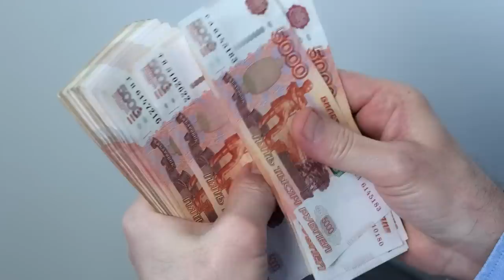Опять ДЕФОЛТ? Людям по-настоящему СТРАШНО! От чего защищаться в 2023 году?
В тихом и спокойном 2021 году финансовые эксперты терпеливо объясняли: ну какой может быть в наши времена дефолт? У России столько резервов и такой низкий госдолг, что в ситуации «нам нечем платить» она оказаться просто не может. Но мало ли что кто думал два года назад. И поэтому давайте обсудим:

— что такое дефолт?
— что стало причиной дефолта в 1998 году?
— когда в России произойдёт дефолт?
— почему людям так страшно?

❓Мини-задание: посмотрите, какой у нас размер государственного долга, сколько есть в резервах, хватит ли этого для обслуживания долга.

00:00 — Дефолт 1998 повторится?
01:44 — Государственный долг
05:28 — Банковское кредитование
07:19 — Причина дефолта 1998
09:10 — К чему готовиться в 2023?
13:44 — Резюме выпуска